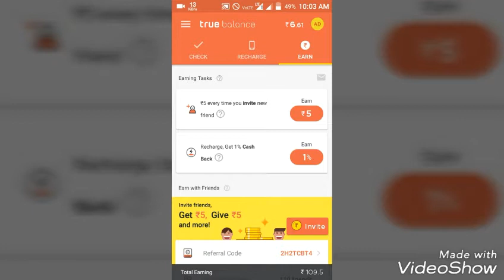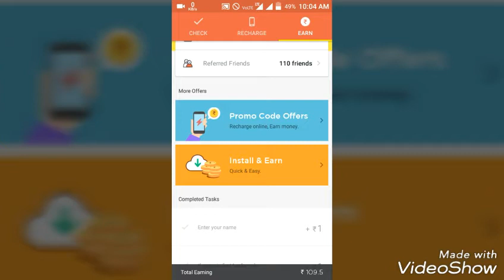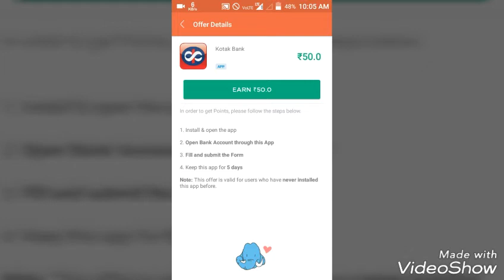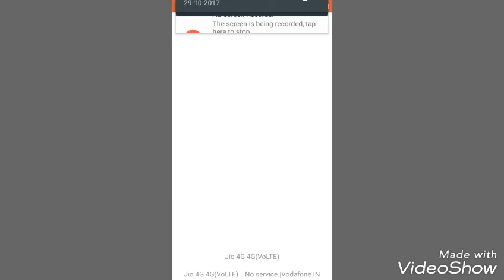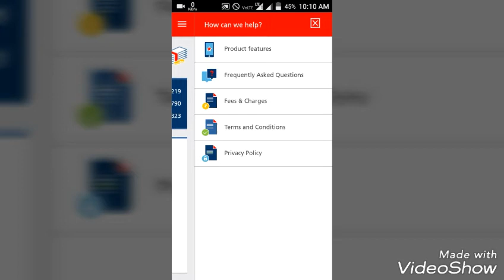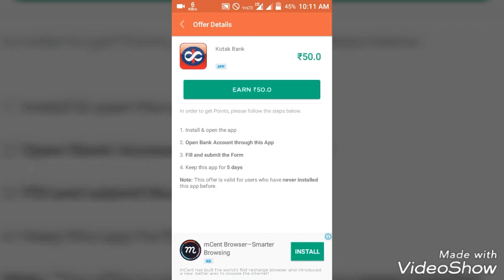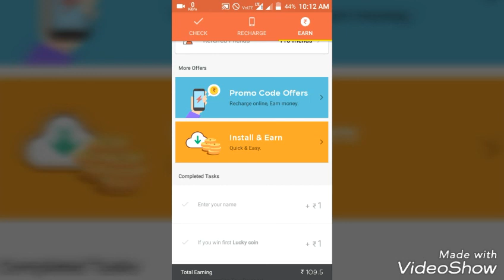(BIGG LOOT) how to earn unlimited money with Truebalance-truebalance user Rs-50 Free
(BIGG LOOT)Trueblance user Rs-50 Free

new user get sing up offer:- 5 rs extra + 50=55
old user =50
loot offers